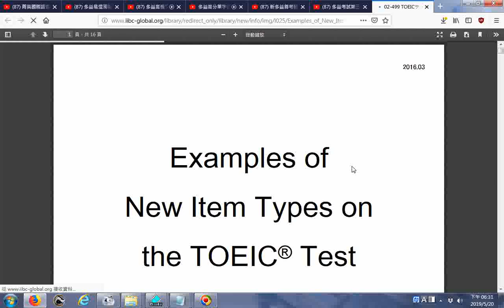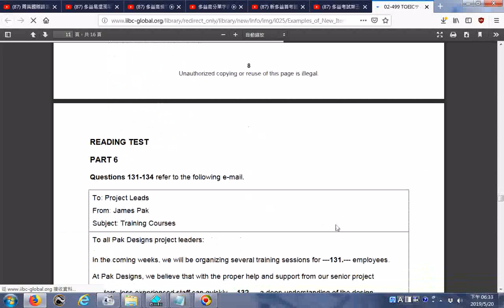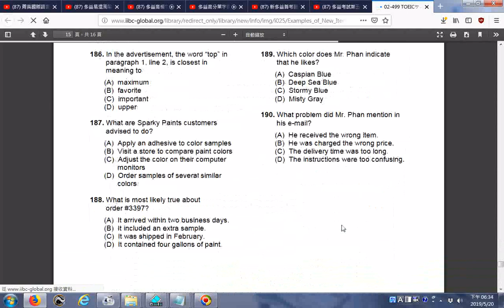_瀏覽_Examples of New Item Types on the TOEIC Test日本人考英文多益測驗的範例 pdf 不完整有缺圖片